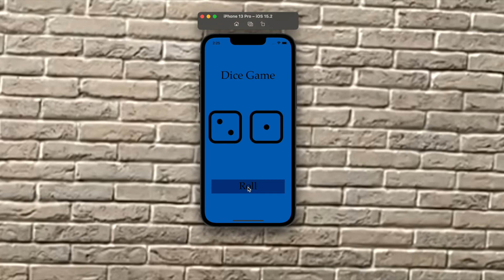Dice Game | IOS & Swift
My first coding video related to IOS.  Thought of sharing my coding journey in addition to learning drum & piano :-)

Took me less than 10 mins to create it because it is so simple.